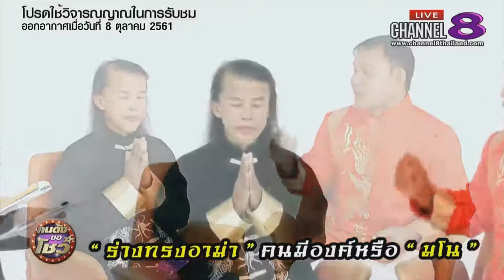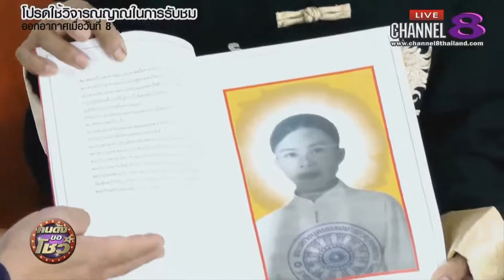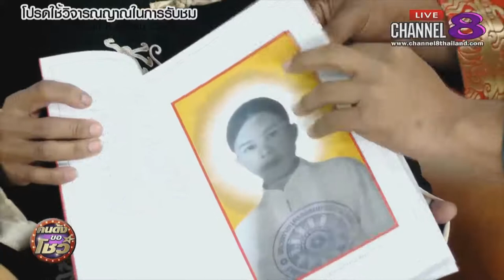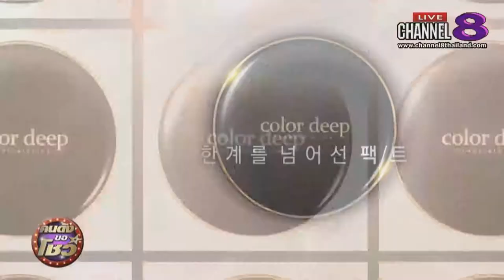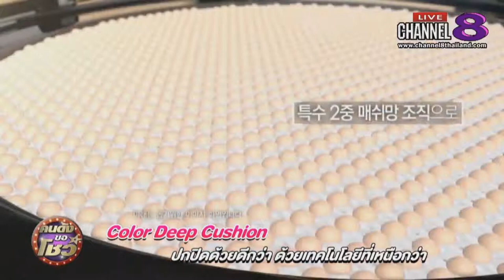Channel8Thailand : คนดังขอโชว์ 31-12-61 : รวมร่างทรงที่เป็นกระแสที่สุดในรอบปี